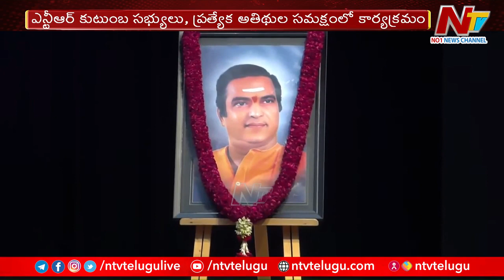NTR's Rs.100 Coin Unveiled | Commemorative Coin | Ntv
President Droupadi Murmu Unveil NTR's Rs.100 Coin | Ntv